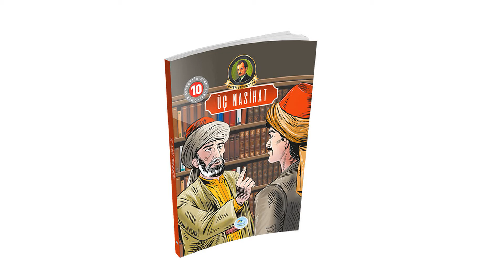Ömer Seyfettin Dizisi 10 Kitap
Yalnız Efe
Pembe İncili Kaftan
Kaşağı
Başını Vermeyen Şehit
Perili Köşk
Teke Tek
Forsa
İlk Namaz
Herkesin İçtiği Su
Üç Nasihat

Ömer Seyfettin Hikayeleri Serisi 10 Kitap, 13,5 x 19,5 cm boyutunda 4 ve 5.Sınıflara Uygun toplam 714 sayfadan oluşmaktadır.